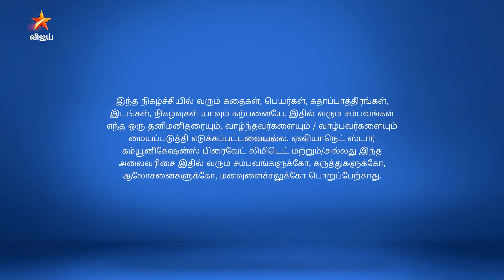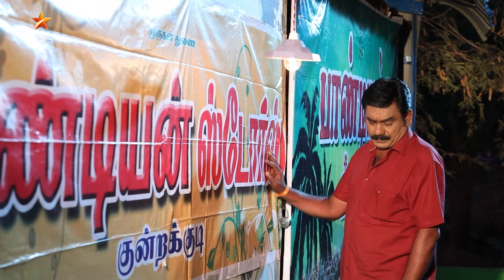Pandian Stores Season 1 | பாண்டியன் ஸ்டோர்ஸ் | Full Episode 134